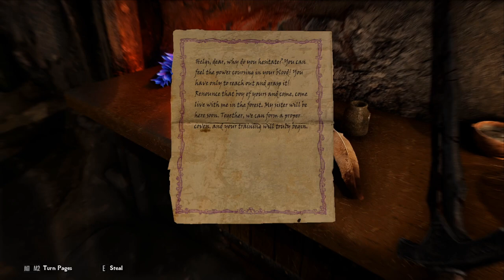SKYRIM SURVIVAL PERMADEATH PLAYTHROUGH EP. 1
Skyrim survival permadeath playthrough.

The following rules will be followed to increase how difficult and immersive this playthrough is:

- Master difficulty (Legendary at higher level)
- Light Armor only
- 2 schools of magic (Illusion & Alteration)
- Primary combat style Archery, 1 handed secondary (dagger an sword)
- Only crafting skill - Alchemy
- No other crafting skills (may not enchant or smith items)
- Survival mode on (must eat, drink, and sleep)
- May only carry 1 bow, sword, dagger, and set of armor at one time (what my character could realistically carry
- No backpacks (carry weight can only be increased by potion or increasing stamina)
- PERMADEATH (game is over if character dies)

**This is a heavily modded version of Skyrim. Mod list available upon request.